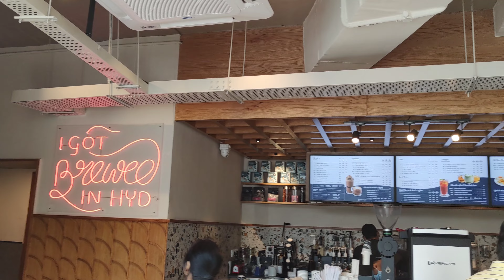Third wave coffee, Khajaguda, Hyderabad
Third wave coffee is good place to hangout located at Khajaguda, adjacent to Concu.

Restroom and parking available.

multiple coffee, milkshakes, frappees, chocolate etc options available.